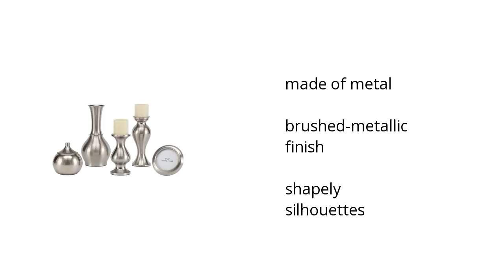Rishona Accessory Set (Set Of 5) | Ashley Furniture Homestore | Home & Garden Features Video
Hi I'm from the Buzztala Marketplace, and here are the top features of the Rishona Accessory Set (Set of 5) | Ashley Furniture Tabletop:
• made of metal
• brushed-metallic finish
•  shapely silhouettes
Wanna get the best price? Click here!